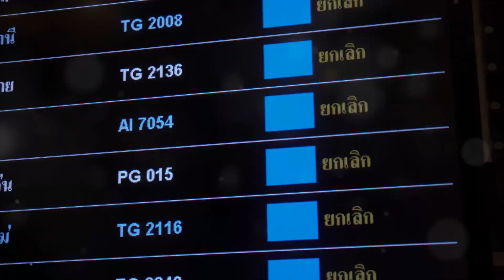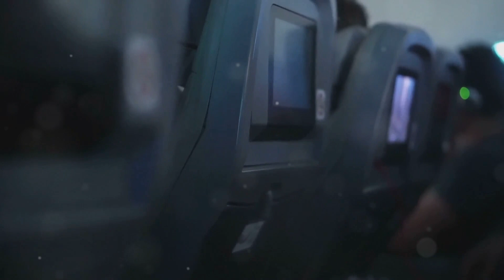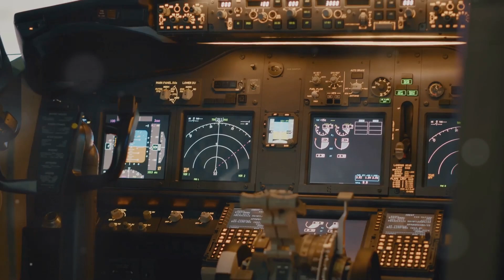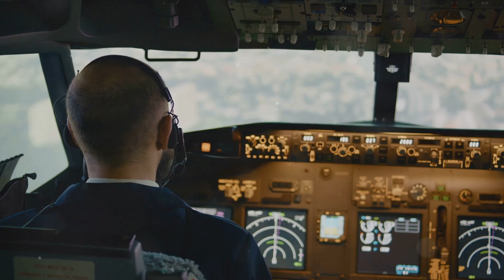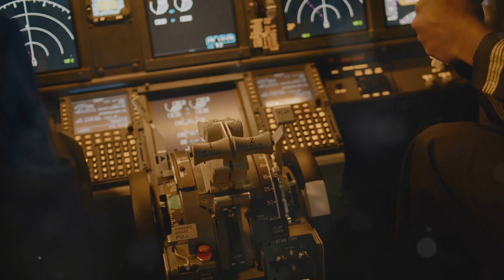STOP Letting Turbulence Ruin Your Flight Experience!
STOP Letting Turbulence Ruin Your Flight Experience! Turbulence can make flying feel uneasy, but it doesn’t have to ruin your flight experience! In this video, we explain why turbulence happens, what pilots do to keep you safe, and why there’s no need to worry. Learn the science behind turbulence, bust common myths, and discover tips to stay calm and comfortable in the air. Let License Number 333 guide you to a smoother, more enjoyable journey. Don’t let turbulence hold you back—fly with confidence!